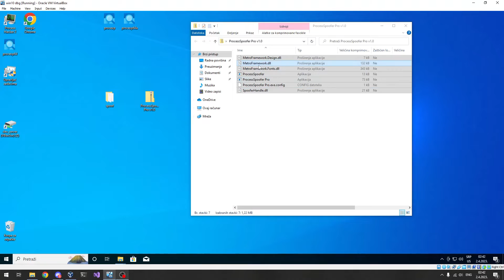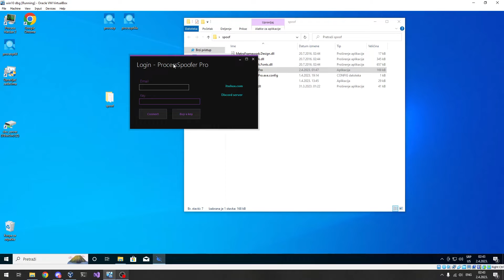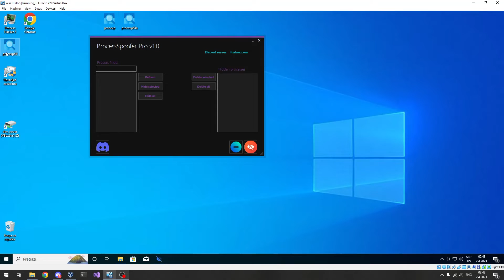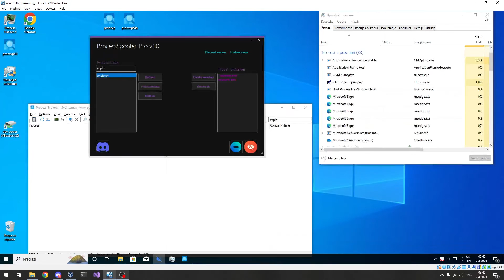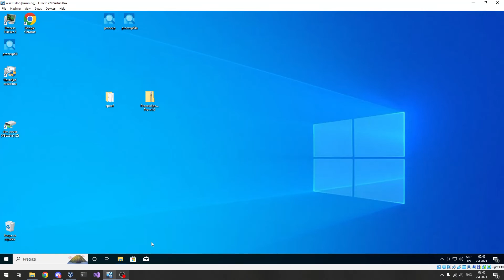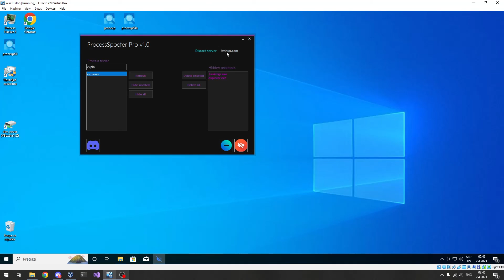Hide Processes / Programs from Task Manager, Process Hacker etc. (OUTDATED, CHECK DESCRIPTION)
This video is outdated, new version is out!